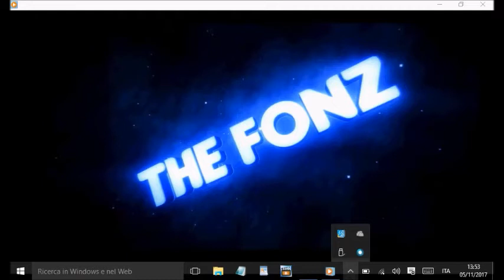GRAZIE ALL'INFINITO 34VIEWS IN 24ORE~~SFIDA APERTA! CI CONTO ÈH 😏👍👍💕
Grazie per la vostra visualizzazione e attenzione ! Vi stimo a vita !